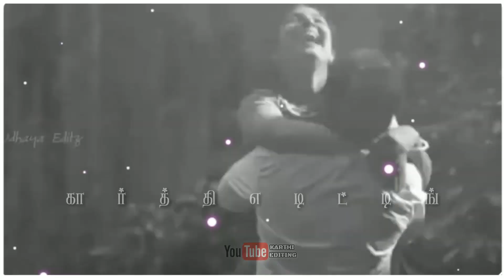kuyilu kuppam song //melody song Tamil// WhatsApp status// sammatham sonna//song//